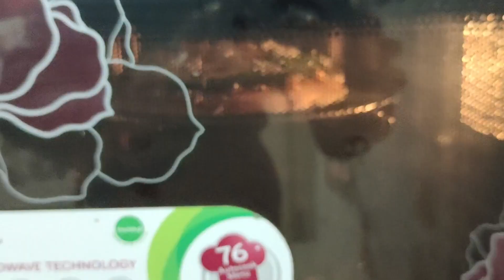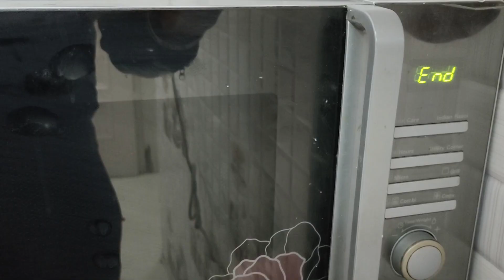4TH II VLOG Sukhi TOH PIZZA BANWAKE KI BAN GEYA ? PIZZE DA😲 MR AND MRS BASRA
👉🏻Video Kyu Nahi aa Rahiyan Buhat Jaruri Gal Tuhade Sab lai